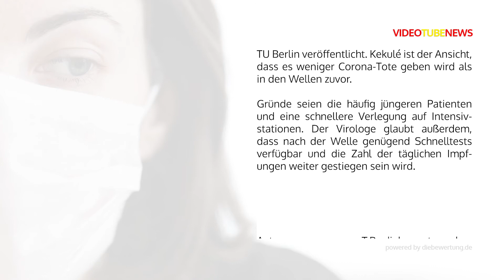Corona Ausblick - Meinung des Virologen Kekulé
Der Virologe Kekulé hält die dritte Corona-Welle für die letzte. Der Wissenschaftler sagte MDR AKTUELL, bis zur theoretisch vierten Welle im Herbst habe man die Sache im Griff. Die Fallzahlen würden jetzt zwar weiter ansteigen.